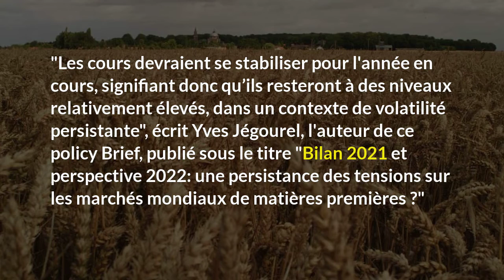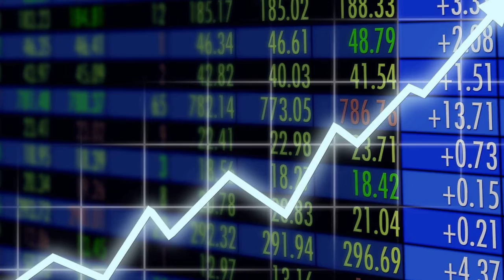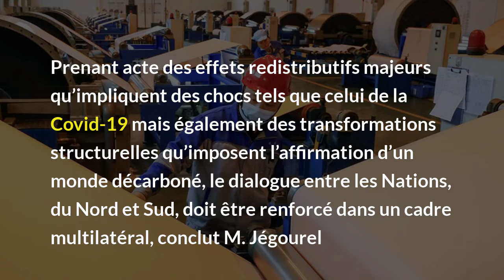Matières premières: une stabilisation des cours prévue en 2022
Après leur envolée en 2021, les cours des matières premières devraient se stabiliser pendant l'année 2022, dans un contexte de volatilité persistante, selon un policy Brief du Policy Center For The New South (PCNS).